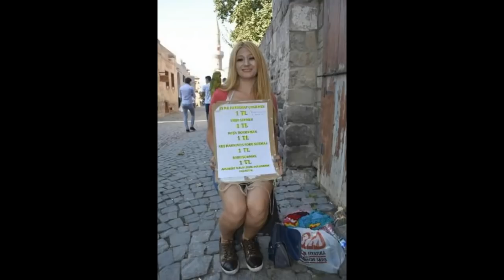Kjo grua ka gjetur mënyrën ideale për të fituar para